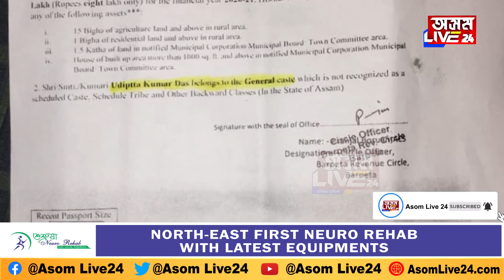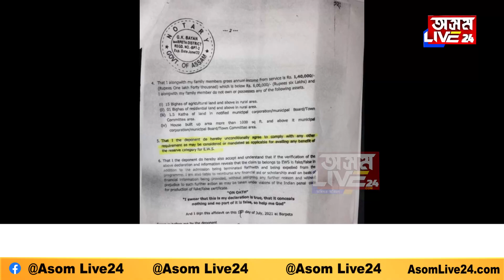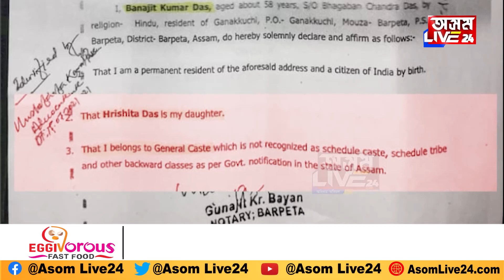বৰপেটাৰ উপায়ুক্ত মহোদয়, EWS, অ’বিচিৰ প্ৰমাণপত্ৰৰ নামত কি চলিছে এয়া?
বৰপেটাৰ উপায়ুক্ত মহোদয়,
EWS, অ’বিচিৰ প্ৰমাণপত্ৰৰ নামত কি চলিছে এয়া?